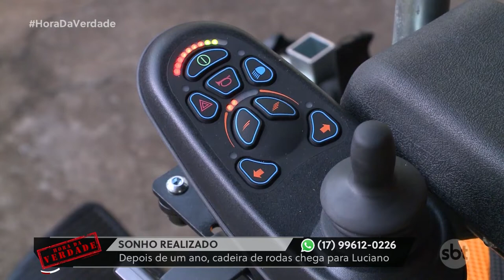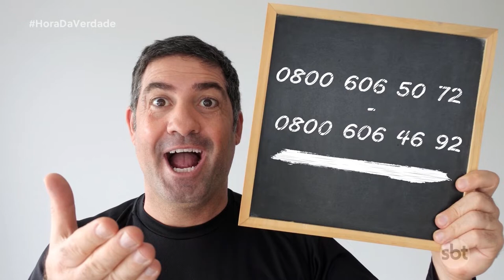Cadeira de rodas chega para Luciano